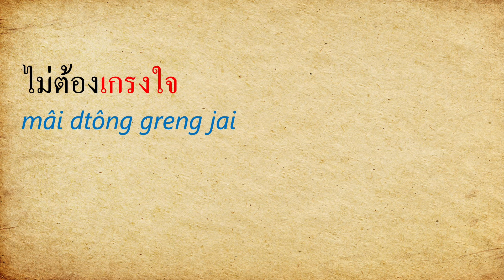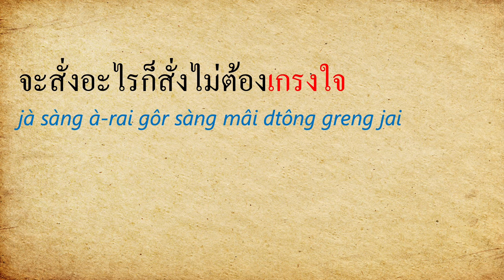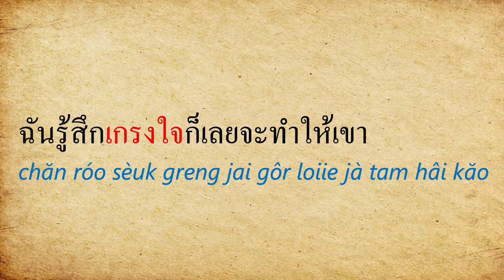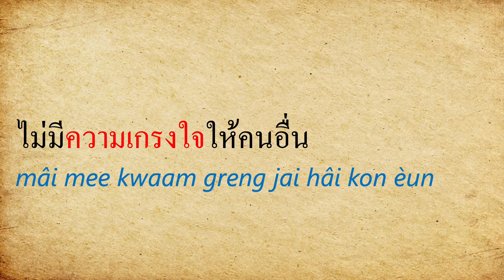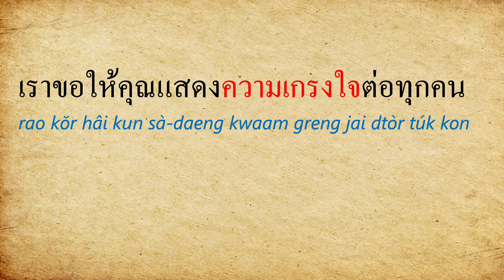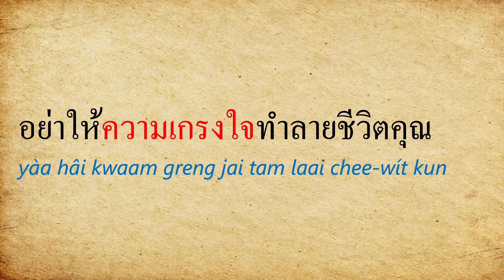線上學泰語 - 泰語構句練習 EP211 - เกรงใจ (greng jai) 客氣｜不好意思｜體貼、考慮到、為～著想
เกรงใจ是什麼意思？เกรงใจ的意思是：客氣｜不好意思｜體貼、考慮到、為～著想。這支影片會分享泰語เกรงใจ這個字的文法、語法、用法及學泰語等內容。

歡迎來到泰語構句練習EP211
這支影片要跟大家介紹：เกรงใจ (greng jai)
希望透過這支短片中的例句能讓大家更熟悉เกรงใจ (greng jai)的用法

00:00  片頭
00:30  客氣
02:00  不好意思、過意不去
02:53  體貼、考慮到、為～著想（Ｎ）
05:24  不好意思(N)
06:07  片尾

詞彙與例句：
ไม่ต้องเกรงใจ (mâi dtông greng jai) 不用、不必客氣
ฉันรู้สึกเกรงใจก็เลยจะทำให้เขา (chăn róo sèuk greng jai gôr loiie jà tam hâi kăo) 我覺得很不好意思所以就幫他做了
ไม่มีความเกรงใจให้คนอื่น (mâi mee kwaam greng jai hâi kon èun) 不體貼他人、不為其他人著想

沒看過構句練習1-210的朋友也歡迎回鍋複習喔。
ขอบคุณครับ สวัสดีครับ